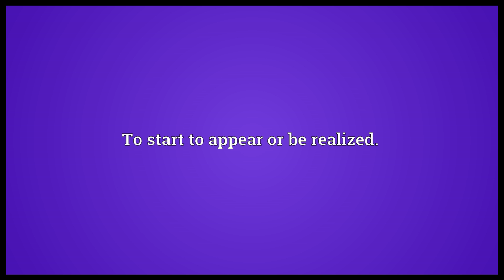Dawn Meaning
Video shows what dawn means. To begin to brighten with daylight.. To start to appear or be realized.. To begin to give promise; to begin to appear or to expand.. dawn synonyms: break of dawn, dayspring, sunrise, break of dawn, break of day, crack of dawn, daybreak, dayspring, sunrise, sunup, beginning, onset, start.  dawn pronunciation. How to pronounce, definition by Wiktionary dictionary. dawn meaning. Powered by MaryTTS